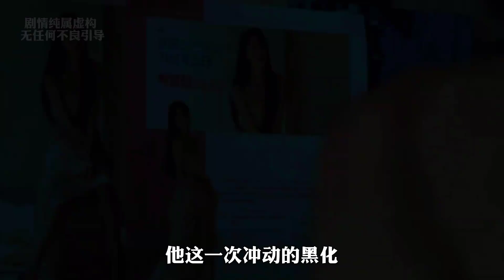原本善良的女孩只因愛得太深，竟干出了悔恨終身的事！